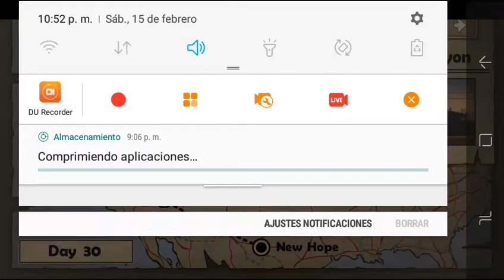Earn to die - gameplay walkthrough red canyon part 3